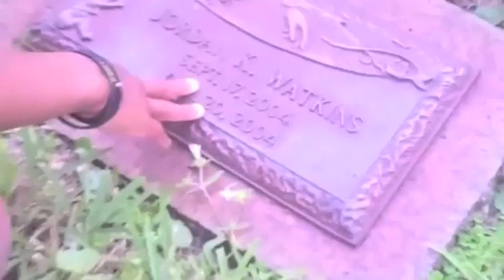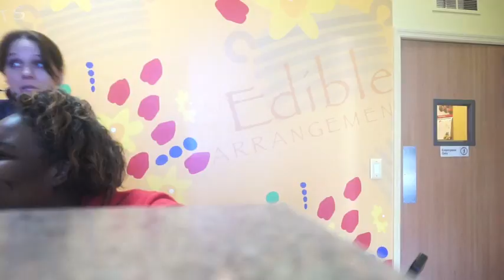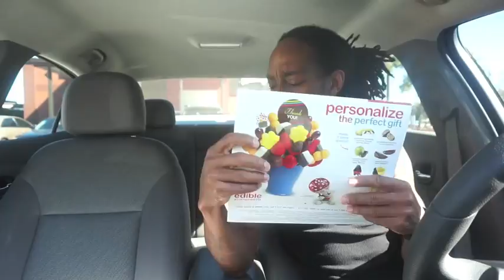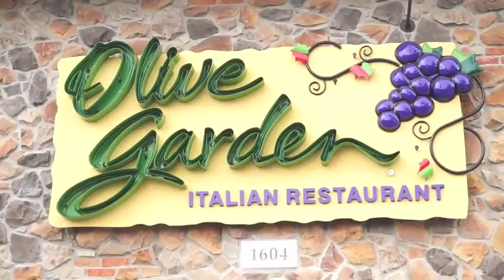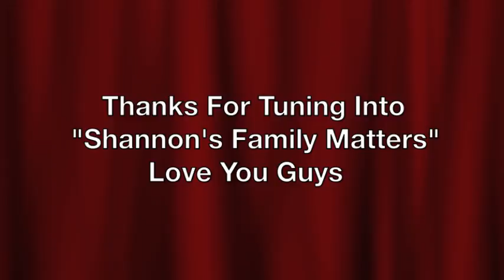He Took Me Out On Side Chick Day | Black Family Vlogs